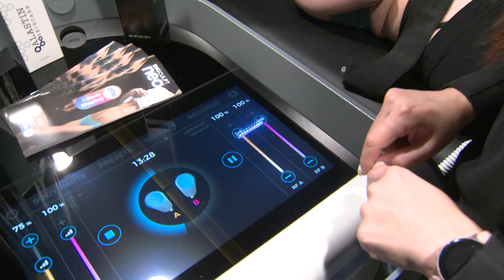EMSCULPT NEO RAW 5